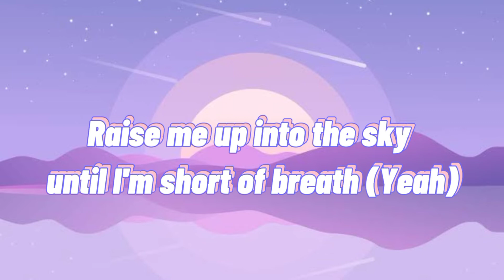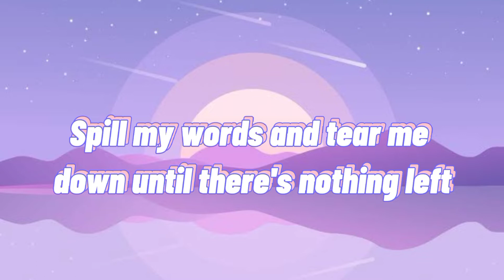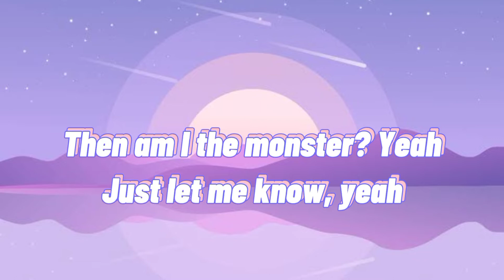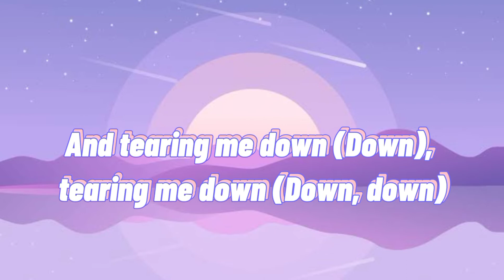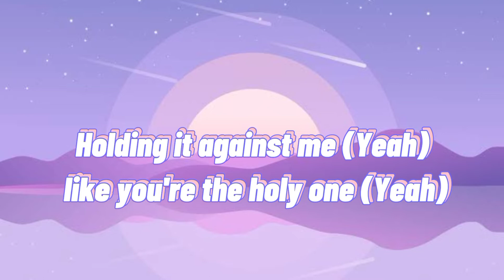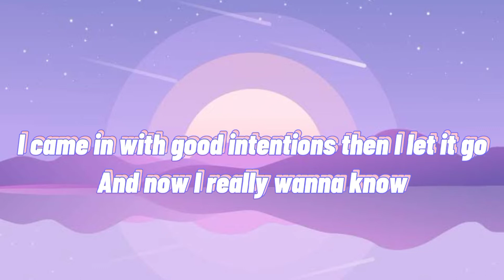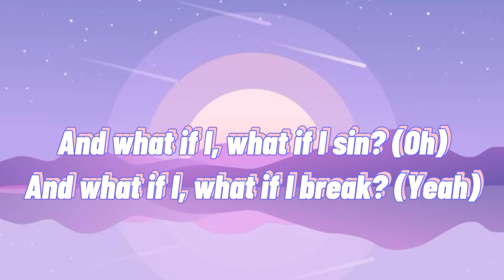Shawn Mendes & Justin Bieber - Monster (Lyrics)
Made some bad moves tryna act cool, upset by their jealousy